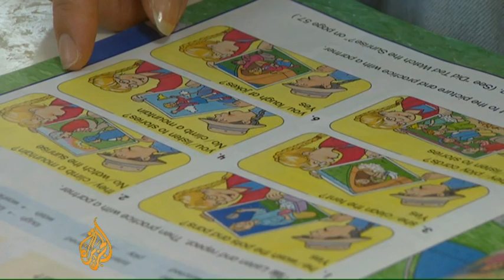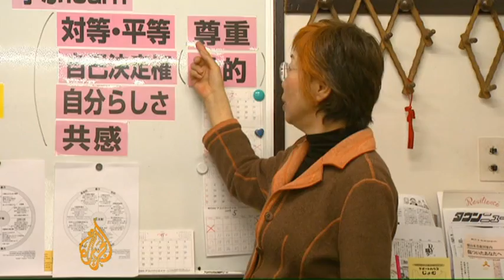Japanese women hit back at domestic abuse - 25 Apr 09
An increasing number of women in Japan are reporting instances of domestic violence, but despite greater awareness there are still relatively few shelters for victims.

Al Jazeera's Tony Birtley reports from Tokyo on the women who are speaking out about the problem.